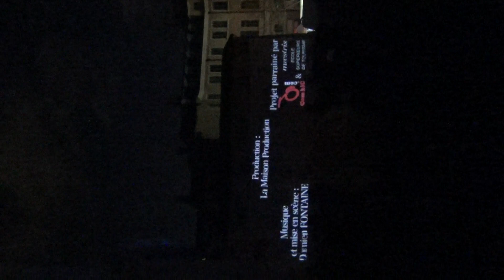2012.12.07 HD橫版 St. Jean La fête des lumières 里昂燈節 St. Jean教堂立體燈